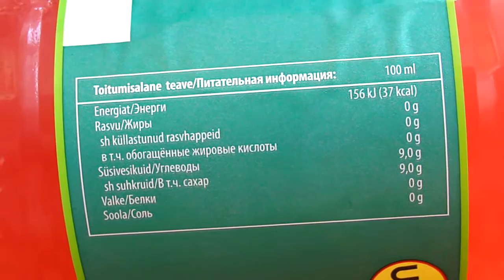A. Le Coq - Mahlane Arbuus